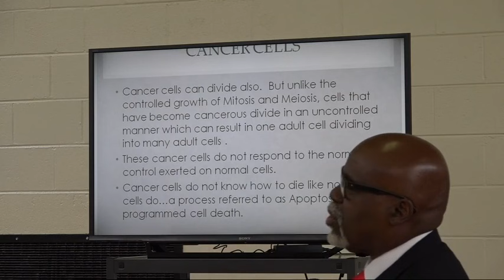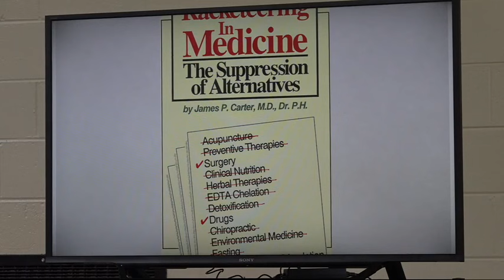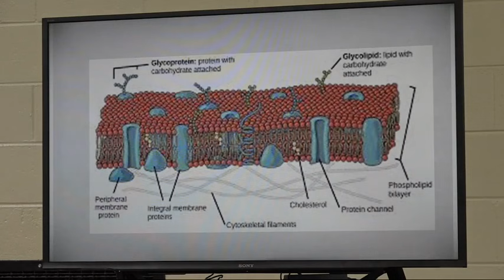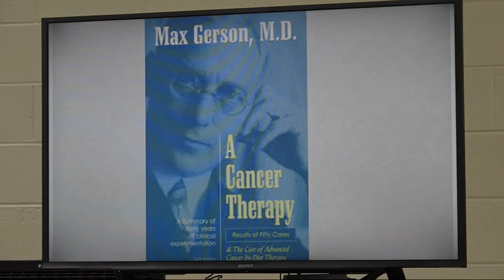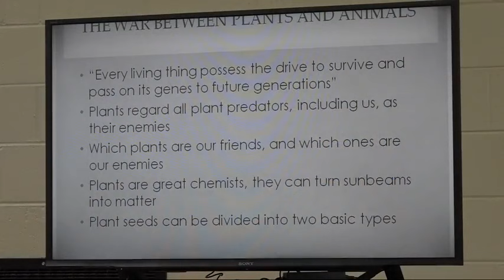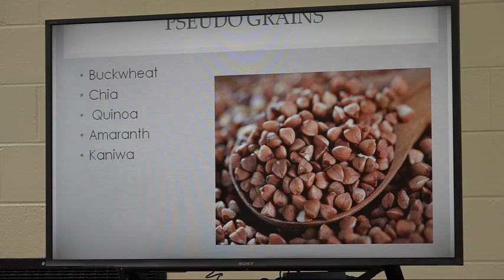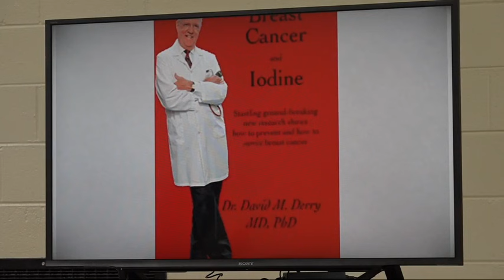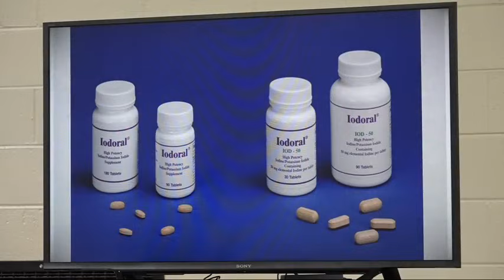Pastor Gino Jennings with Dr. Burton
Truth of God Broadcast 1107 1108

If you feel like writing them and giving your tithes and offerings you can do so here:

Teachings come from
Church Address: 5105 N. 5th Street, Philadelphia, PA. 19120

You can follow them on
facebook @ Truth Of God With Pastor Gino Jennings